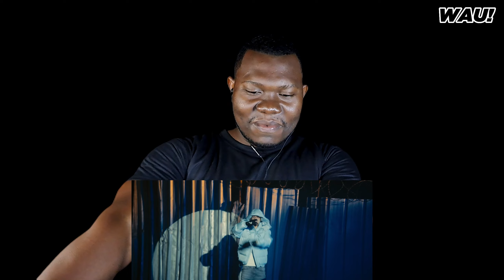Cidade Profana React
para mais um dia na história estou presente aqui no canal